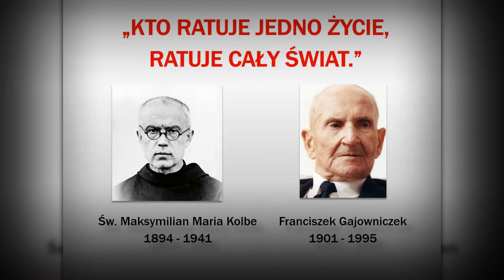WPL praca 22 Maksymilian Maria Kolbe